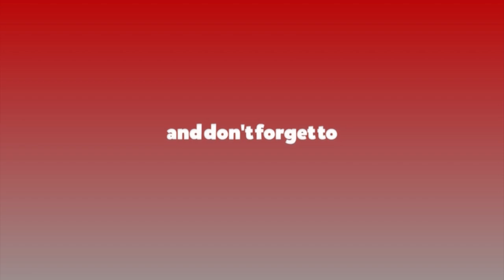यही टोलीले जिम्बाबे यात्रा तय गर्छः सन्दीप || Sandeep Lamichhane